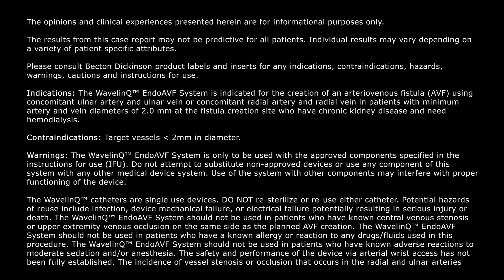Percutaneous Dialysis Access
11 physicians talk about the new endoAVF technology.